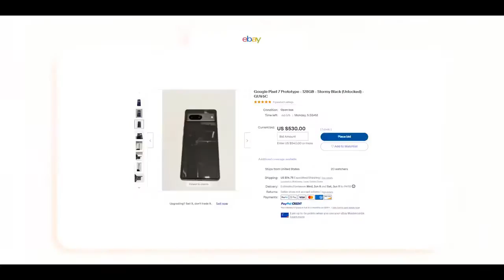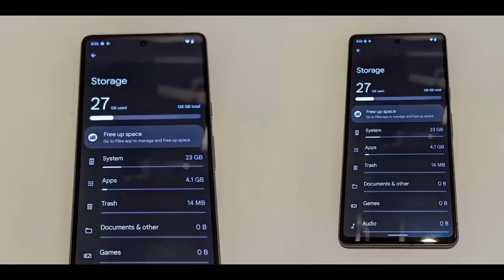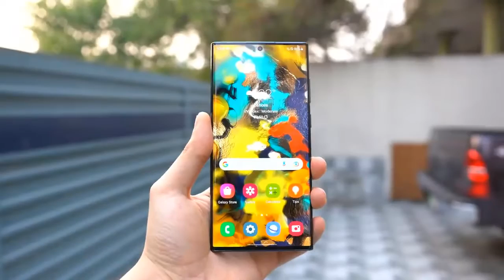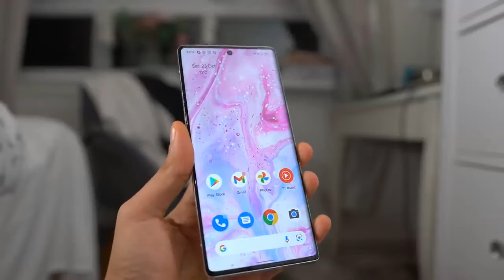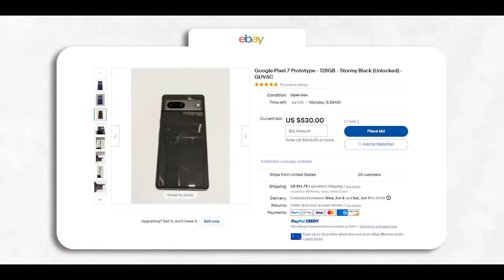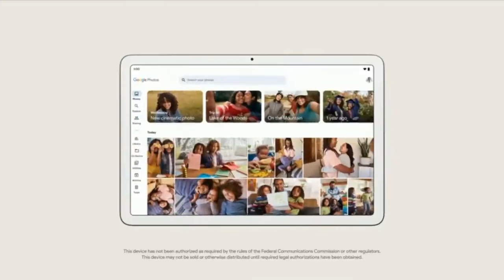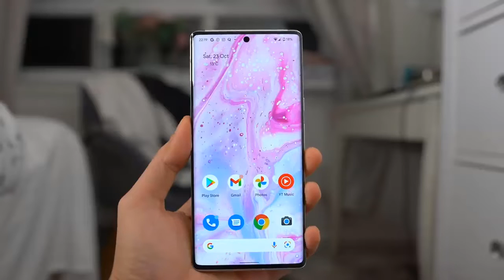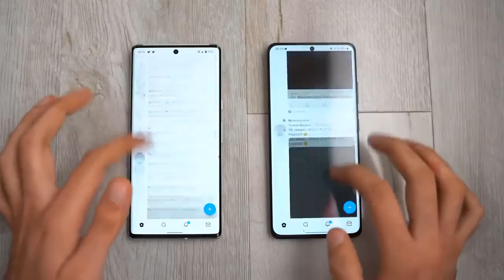Google Pixel 7 Pro vs. Pixel 6 Pro: Biggest expected changes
Great Labor Day Deals ( BUY at Great prices Now) ✅ Google Wifi - AC1200 - Mesh WiFi System
✅ Google Pixel Stand (2nd Gen) - Wireless Charger - Fast Charging Pixel Phone Charger
✅ Google Pixel 6 Pro - 5G Android Phone
✅ Google Pixel 4a - Unlocked Android Smartphone - 128 GB of Storage
✅ Spigen Rugged Armor Designed for Google Pixel 4a Case (2020)
✅ Poetic Revolution Case for Google Pixel 6 5G
✅ Spigen Tough Armor [Extreme Protection Tech] Designed for Google Pixel 6 Pro Case
✅ iOttie iON Wireless Duo CERTIFIED BY GOOGLE 10W Stand + 5W Pad Qi-Certified Charger | MADE FOR GOOGLE
🔥🔥🔥 Check Also Our Shoplist

pixel 7,
pixel 7 pro,
pixel 7 ultra,
pixel 7 leaks,
pixel 7 launch date,
pixel 7 release date,
pixel 7 pro release date,
pixel 7 google io,
pixel 7 camera,
pixel 7 announcement,
pixel 7 and 7 pro,
pixel 7 ad,
pixel 7 advertisement,
pixel 7 availability,
pixel 7 and pixel watch,
pixel 7 amd,
pixel 7 android 13,
pixel 7 android authority,
pixel 7 and 7 pro specs,
pixel 6a and pixel 7,
google pixel 7 and 7 pro,
pixel 7 battery,
pixel 7 by google,
pixel 7 battery life,
pixel 7 bike,
pixel 7 back fingerprint sensor,
pixel 7 benchmark,
pixel 7 blue,
pixel 7 bezel,
pixel battle,
pixel bush,
buy pixel 6 or wait for pixel 7,
marques brownlee pixel 7,
mr who's the boss pixel 7,
pixel 7 camera test,
pixel 7 colors,
pixel 7 commercial,
pixel 7 concept,
pixel 7 camera specs,
pixel 7 charging,
pixel 7 chipset,
pixel 7 changes,
pixel 7 chip,
pixel 7 camera sensor,
pixel 7 design,
pixel 7 dimensions,
pixel 7 display,
pixel 7 details,
pixel 7 dual sim,
pixel 7 desktop mode,
pixel 7 design leaks,
google pixel 7 pro launch date,
pixel 7 pro launch date,
google pixel 7 design,
pixel 7 event,
pixel 7 features,
pixel 7 fingerprint sensor,
pixel 7 first look,
pixel 7 fingerprint,
pixel 7 facial recognition,
pixel 7 front camera,
pixel 7 fold,
pixel 7 fingerprint reader,
pixel 7 full specification,
google pixel 7,
should i wait for pixel 7,
pixel 6 or wait for pixel 7,
should you wait for pixel 7,
should i wait for pixel 7 pro,
pixel 7 google,
pixel 7 gaming test,
pixel 7 gsm,
pixel 7 gpu,
pixel 7 green,
pixel 7 glass,
pixel 7 gcam,
pixel 7 geekbench,
pixel 7 google photos,
google pixel 7 official video,
google pixel 7 pro pubg test,
pixel 7 hands on,
pixel 7 headphone jack,
pixel 7 hazel,
pixel 7 introduction,
pixel 7 improvements,
pixel 7 information,
pixel 7 iphone 14,
google io pixel 7,
when is pixel 7 coming out,
pixel june 2022 update,
pixel 7 keynote,
pixel 7 launch,
pixel 7 launch event,
pixel 7 leaked specs,
pixel 7 latest news,
pixel 7 look,
pixel 7 launch price,
pixel 7 launch date in usa,
pixel 7 pro launch,
google pixel 7 pro launch event,
pixel led 7 inch,
pixel 7 mkbhd,
pixel 7 mini,
pixel 7 magsafe,
pixel 7 memory,
pixel 7 mobile,
mkbhd pixel 7,
google pixel 7 pro max,
google pixel 7 mobile,
pixel 7 news,
pixel 7 new features,
new google pixel 7,
new google pixel 7 pro,
new pixel 7 phone,
pixel 7 official,
pixel 7 pro leaks,
pixel 7 pro vs iphone 13 pro max,
pixel 7 price,
pixel 7 pro price,
pixel 7 phone,
pixel 7 prototype,
pixel 7 pro vs pixel 6 pro,
oneplus 10 pro vs google pixel 7 pro,
pixel 7 vs pixel 7 pro,
pixel watch pixel 7,
pixel 7 pixel 7 pro,
google phone pixel 7,
google phone pixel 7 pro